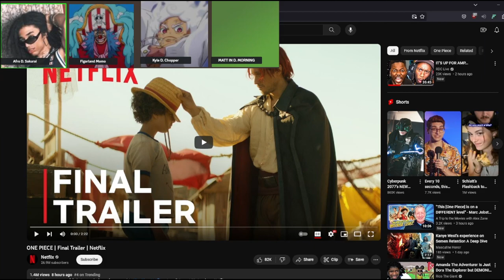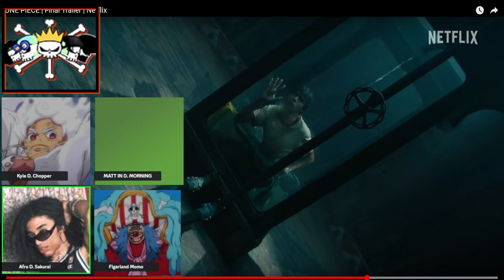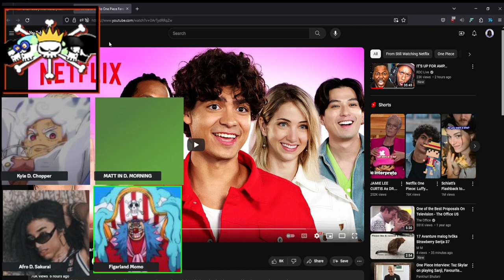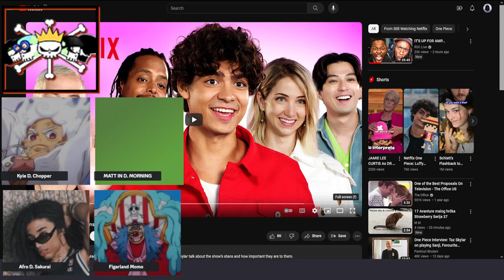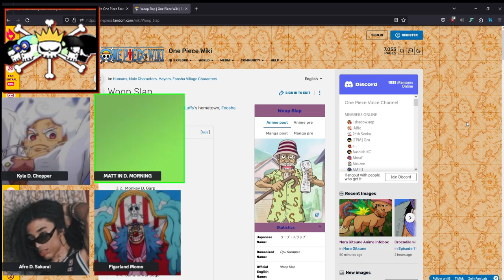THE LAST TRAILER!!! | Reacting to more videos of the One Piece Netflix Live Action Crew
Tells us how you felt about the chapter

Time Stamps
0:00 - Intro
2:10 - Reacting to ONE PIECE | Final Trailer | Netflix
6:00 - Reacting to A Thank You to One Piece Fans | Netflix
8:51 - Our lats thoughts before the show airs tomorrow
14:42 - THANK  YOU! - Subscribe, drop a like, and watch our other videos!